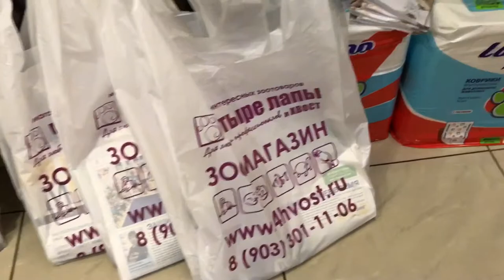Фестиваль Груминга в Самаре 2017, день первый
Мастер - класс Натальи Самойловой особенности Шоу груминга кошек